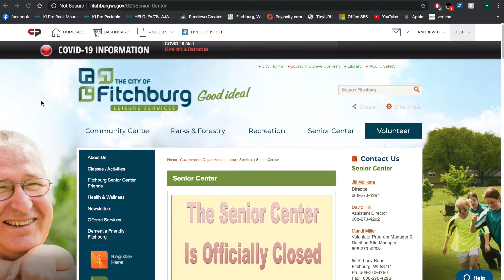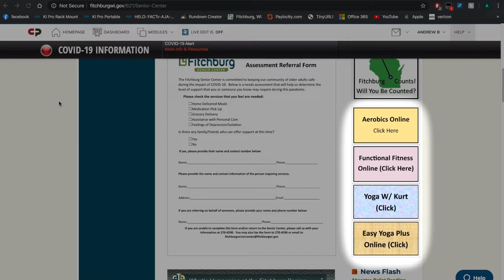What's Happening at the Fitchburg Senior Center week of 4-13-2020